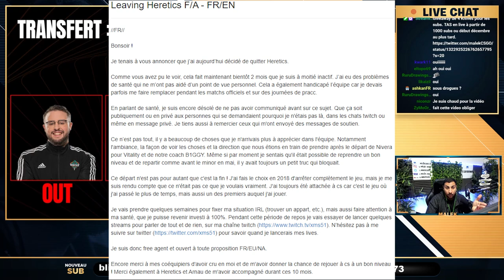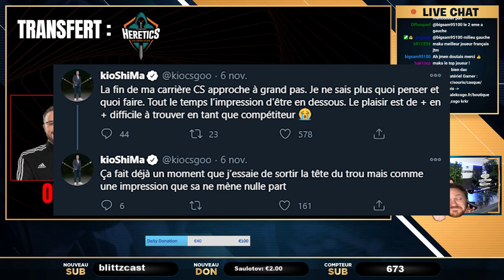KIOSHIMA À LA RETRAITE, HERETICS SPLIT ! [ACTU CSGO]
Heretics split imminent, kioshima annonce une retraite, xms et maka quitte le navire.